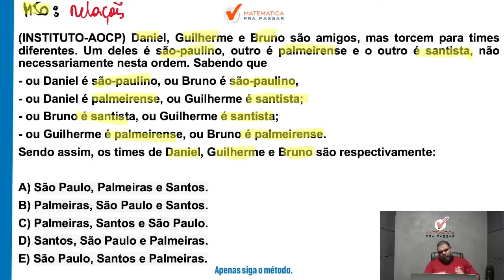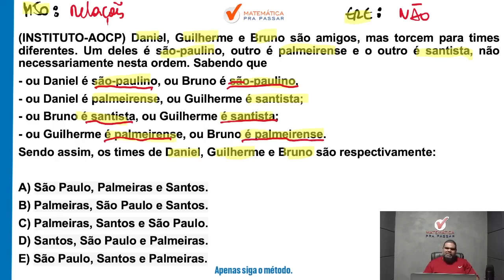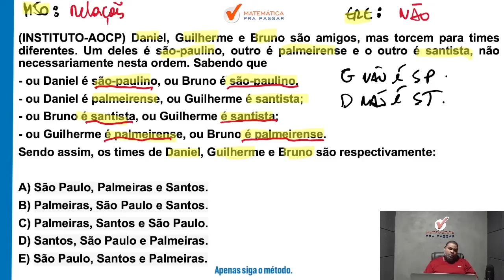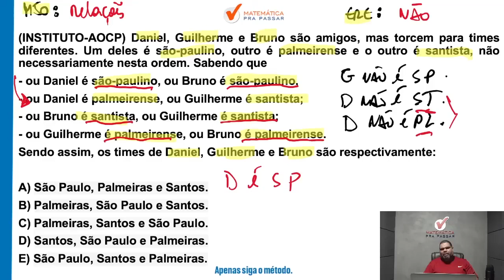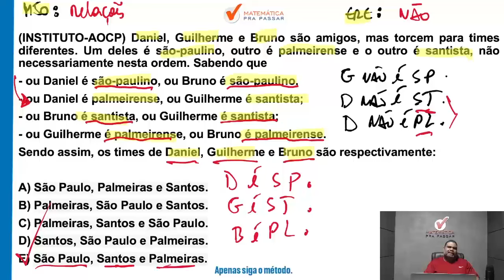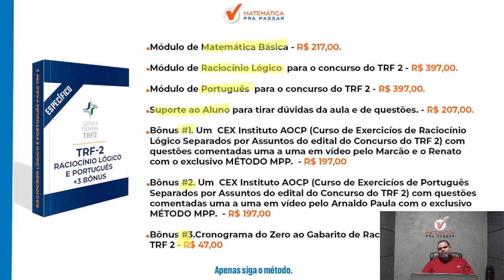Raciocínio lógico para TRF 2 | Relações Arbitrárias agora ficou fácil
Se você está buscando Aprender raciocínio lógico para o TRF 2, então fique tranquilo que a sua busca terminou.

Nesse vídeo nosso professor, Marcão, mostra todos os segredos para você aprender de uma vez por Raciocínio Lógico e nunca mais deixar de fazer uma prova por conta dessa matéria.

Você terá acesso a uma metodologia objetiva e simples que será capaz de te fazer aprender RLM de uma vez por todas.

Então chegou a hora de dar o play e assistir Raciocínio Lógico para TRF 2 - Banca Instituto AOCP com o Método MPP.